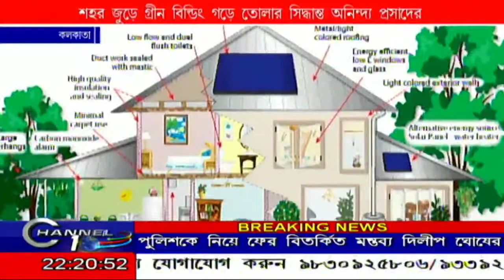শহর জুড়ে গ্রীন বিল্ডিং গড়ে তোলার সিদ্ধান্ত অনিন্দ্য প্রসাদের